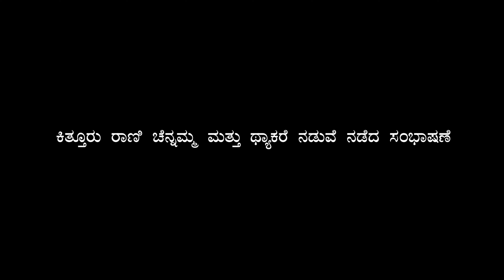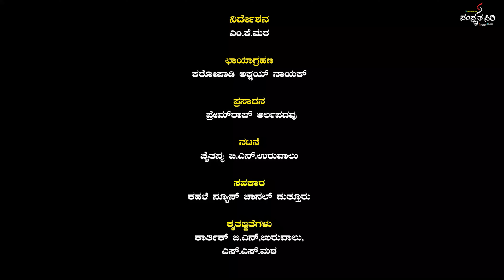Independence Day | Freedom Fighter | Kitturu Rani Chennamma Powerful Dailog | Chaithanya Uruvalu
ಕಿತ್ತೂರು ರಾಣಿ ಚೆನ್ನಮ್ಮ

ಸ್ವಾತಂತ್ರ್ಯಕ್ಕಾಗಿ ಹೋರಾಡಿದ ವೀರರಿಗೆ ಅರ್ಪಣೆ

ನಿರ್ದೇಶನ ಎಂ ಕೆ ಮಠ

ಛಾಯಾಗ್ರಾಹಣ
ಕರೋಪಾಡಿ ಅಕ್ಷಯ್ ನಾಯಕ್

ಪ್ರಸಾದನ
ಪ್ರೇಮ್ ರಾಜ್ ಆರ್ಲಪದವು

ನಟನೆ
ಚೈತನ್ಯ ಬಿ ಎನ್ ಉರುವಾಲು

ಸಹಕಾರ
ಕಹಳೆ ನ್ಯೂಸ್ ಚಾನೆಲ್ ಪುತ್ತೂರು

ಕೃತಜ್ಞತೆಗಳು
ಕಾರ್ತಿಕ್ ಬಿ ಎನ್ ಉರುವಾಲು

ಕಿತ್ತೂರು ರಾಣಿ ಚೆನ್ನಮ್ಮ ೧೭೭೮-೧೮೨೯
ಕಿತ್ತೂರಿನ ದೇಸಾಯಿಗಳಲ್ಲಿ ಪ್ರಸಿದ್ಧನಾದ ಮಲ್ಲಸರ್ಜನ ಕಿರಿಯ ಹೆಂಡತಿ. ತನ್ನ ಪುಟ್ಟ ರಾಜ್ಯದ ಸ್ವಾತಂತ್ರ ರಕ್ಷಣೆಗಾಗಿ ಬ್ರಿಟಿಷರ ದೊಡ್ಡ ಸೈನ್ಯದ ವಿರುದ್ಧ ಹೋರಾಡಿದ್ದಳು . ಚೆನ್ನಮ್ಮ ನಿಂದ ಕಿತ್ತೂರು ಪ್ರಸಿದ್ಧವಾಗಿದೆ

ಬ್ರಿಟಿಷರು ಭಾರತದಲ್ಲಿ ಕಾಲೂರುವ ಸಮಯದಲ್ಲಿ ಇಲ್ಲಿಯ ರಾಜಕೀಯ ಪರಿಸ್ಥಿತಿ ಬಹಳ ವಿಲಕ್ಷಣವಾಗಿತ್ತು. ಉತ್ತರ ಹಿಂದುಸ್ಥಾನದಲ್ಲಿ ಮೊಗಲ ಬಾದಶಾಹಿ ನಿರ್ಬಲವಾಗಿತ್ತು. ದಕ್ಷಿಣದಲ್ಲಿ ಸ್ವರಾಜ್ಯದ ವಿಸ್ತರಣೆಗಾಗಿ ಹೋರಾಡುತ್ತಿದ್ದ ಪೇಶವಾಯಿ, ಆಕ್ರಮಣಕಾರಿ ಧೋರಣೆಯ ಹೈದರಾಬಾದಿನ ನಿಜಾಮಶಾಹಿ ಹಾಗು ಮೈಸೂರಿನ ಹೈದರ್ ಅಲಿ ಇವರೆಲ್ಲರ ನಡುವೆ ತಮ್ಮ ಉಳಿವಿಗಾಗಿ ಹೋರಾಡುತ್ತಿದ್ದ ಚಿಕ್ಕ ಪುಟ್ಟ ಪಾಳೆಗಾರರು.
ಇಂತಹ ರಾಜಕೀಯ ಪರಿಸ್ಥಿತಿ ಧೂರ್ತ, ಕ್ರೂರ ಧೋರಣೆಯ ಬ್ರಿಟಿಷ ಈಸ್ಟ ಇಂಡಿಯಾ ಕಂಪನಿಗೆ ಸುವರ್ಣಾವಕಾಶವನ್ನು ಒದಗಿಸಿತ್ತು. ಇಂತಹ ಸಮಯದಲ್ಲಿ ಮಲ್ಲಸರ್ಜನ ದೊರೆಯನ್ನು ಟಿಪ್ಪು ಸುಲ್ತಾನನು ಸೆರೆ ಹಿಡಿದು ಕಪಾಲದುರ್ಗದಲ್ಲಿ ಸೆರೆಯಿಟ್ಟಿದ್ದನು. ಉಪಾಯದಿಂದ ತಪ್ಪಿಸಿಕೊಂಡ ದೊರೆ ೧೮೦೩ರಲ್ಲಿ ವೆಲ್ಲೆಸ್ಲಿಗೆ ನೆರವು ನೀಡಿ ಕಿತ್ತೂರನ್ನು ಭದ್ರ ಗೊಳಿಸಿದ್ದನು.
೧೮೦೯ರಲ್ಲಿ ಪೇಶವೆಯವರಿಗೆ ರೂ.೧,೭೫,೦೦೦ ಕೊಟ್ಟು, ಅವರ ಸ್ಥಾನಿಕ ಕಾವಲು ಸೈನ್ಯದ ಖರ್ಚನ್ನು ನೀಡಿ ಅವರಿಂದ ಸನದು ಪಡೆದಿದ್ದನು. ಆದರೆ ಪೇಶ್ವೆಯವರು ವಿಶ್ವಾಸಘಾತ ಮಾಡಿ ಮಲ್ಲಸರ್ಜನನ್ನು ಸೆರೆ ಹಿಡಿದು ೩ ವರ್ಷ ಕಾಲ ಪುಣೆಯಲ್ಲಿಟ್ಟರು. ೧೮೧೬ರಲ್ಲಿ ಬಿಡುಗಡೆ ಹೊಂದಿ ಮರಳುವಾಗ ದಾರಿಯಲ್ಲಿಯೆ ಮಲ್ಲಸರ್ಜನು ಕೊನೆಯುಸಿರನ್ನೆಳೆದ. ಅವನ ಮಗ ಶಿವಲಿಂಗ ರುದ್ರಸರ್ಜನು ಮರಾಠ ಹಾಗು ಟಿಪ್ಪು ಸುಲ್ತಾನ ಇವರ ಕಿರಿಕಿರಿ ತಪ್ಪಿಸಲು ಬ್ರಿಟಿಷರ ಜೊತೆಗೆ ಸ್ನೇಹದಿಂದಿದ್ದ.
ಆದರೆ ಅದೆಂತಹ ಸ್ನೇಹವೆಂದರೆ! ಪ್ರತಿ ವರ್ಷ ರೂ. ೧,೭೦,೦೦೦ ಕಾಣಿಕೆ ಕೊಡುವ ಕರಾರಿನ ಮೇಲೆ ಬ್ರಿಟಿಷರು ಈ ದೊರೆಗೆ ಸನ್ನದು ನೀಡಿದರು. ಶಿವಲಿಂಗರುದ್ರ ಸರ್ಜನು ೧೧ ಸೆಪ್ಟೆಂಬರ ೧೮೨೪ ರಂದು ವಾರಸುದಾರರಿಲ್ಲದೆ ತೀರಿಕೊಂಡನು. ಈ ಎಳೆವಯಸ್ಸಿನ ದೊರೆಯ ಹೆಂಡತಿ ವೀರಮ್ಮನಿಗೆ ಆಗ ೧೧ ವರ್ಷ ವಯಸ್ಸು! ಮರಣದ ಪೂರ್ವದಲ್ಲಿ ಶಿವಲಿಂಗರುದ್ರಸರ್ಜ ಮಾಸ್ತಮರಡಿ ಗೌಡರ ಪುತ್ರ ಶಿವಲಿಂಗಪ್ಪನನ್ನು ದತ್ತಕ ತೆಗೆದುಕೊಂಡ.

ಕಿತ್ತೂರಿನ ಮೇಲೆ ಬ್ರಿಟಿಷರು ಮಾಡಬಹುದಾದ ಆಕ್ರಮಣವನ್ನು ತಪ್ಪಿಸಲು ಚೆನ್ನಮ್ಮ ಥ್ಯಾಕರೆಗೆ, ಮನ್ರೋನಿಗೆ ಹಾಗು ಚಾಪ್ಲಿನ್ನನಿಗೂ ಸಹ ಸಂಧಾನಕ್ಕಾಗಿ ಪತ್ರ ಬರೆದಿದ್ದಾಳೆ. ಮುಂದಾಲೋಚನೆಯಿಂದ ಕೊಲ್ಲಾಪುರ ಮೊದಲಾದ ನೆರೆಯ ಸಂಸ್ಥಾನಗಳ ಸಹಾಯ ಕೋರಿ ಪತ್ರವ್ಯವಹಾರ ಮಾಡಿದ್ದಾಳೆ.
೨೧ ಅಕ್ಟೋಬರ್ ೧೮೨೪ರಂದು ಥ್ಯಾಕರೆ ಕಿತ್ತೂರಿಗೆ ಬಂದನು. ಮೂರನೆಯ ದಿನ ಅಂದರೆ ಅಕ್ಟೋಬರ ೨೩ರಂದು ಕೋಟೆಯ ಮೇಲೆ ತೋಪು ಹಾರಿಸಲು ತನ್ನ ಸೈನ್ಯಕ್ಕೆ ಅಪ್ಪಣೆ ಕೊಟ್ಟ. ಥಟ್ಟನೆ ತೆಗೆದ ಕೋಟೆಯ ಬಾಗಿಲಿನಿಂದ ಸಾವಿರಾರು ಜನ ಕಿತ್ತೂರು ವೀರರು ಸರದಾರ ಗುರುಸಿದ್ದಪ್ಪನವರ ಮುಂದಾಳುತನದಲ್ಲಿ ಥ್ಯಾಕರೆಯ ಸೈನ್ಯದ ಮೆಲೆ ಮುಗಿಬಿದ್ದರು. ಚೆನ್ನಮ್ಮ ರಾಣಿಯ ಅಂಗರಕ್ಷಕ ಅಮಟೂರು ಬಾಳಪ್ಪನ ಗುಂಡಿಗೆ ಥ್ಯಾಕರೆ ಬಲಿಯಾದ. ಸ್ಟೀವನ್ಸನ್ ಹಾಗು ಈಲಿಯಟ್ ಸೆರೆಯಾಳಾದರು. ಈ ವಿಜಯೋತ್ಸವವನ್ನು ಕರ್ನಾಟಕ ಸರ್ಕಾರ ಕಿತ್ತೂರು ಉತ್ಸವ ಅನ್ನುವ ಹೆಸರಿನಲ್ಲಿ ಆಚರಣೆಗೆ ಜಾರಿಗೆ ತಂದಿದೆ. ಪ್ರತಿ ವರ್ಷವೂ ಸರ್ಕಾರವೇ ಆಚರಣೆ ಮಾಡುತ್ತದೆ
ದೇಶದ್ರೋಹಿಗಳಾದ ಕನ್ನೂರು ವೀರಪ್ಪ, ಸರದಾರ ಮಲ್ಲಪ್ಪ ಅವರೂ ಬಲಿಯಾದರು. ಚೆನ್ನಮ್ಮನಿಗೆ ಹಾಗು ಬ್ರಿಟಿಷರಿಗೆ ಮತ್ತೆ ಪತ್ರವ್ಯವಹಾರ ನಡೆಯುತ್ತದೆ. ೧೮೨೪ ಡಿಸೆಂಬರ್ ೨ ರಂದು ಸ್ಟೀವನ್ಸನ್ ಹಾಗು ಈಲಿಯಟ್ ಇವರ ಬಿಡುಗಡೆಯಾಗುತ್ತದೆ. ಆದರೆ ಮಾತಿಗೆ ತಪ್ಪಿದ ಬ್ರಿಟಿಷರು ಡಿಸೆಂಬರ್ ೩ ರಂದು ಅಪಾರ ಸೈನ್ಯದೊಂದಿಗೆ ಮುತ್ತಿಗೆ ಹಾಕಿ ಕೋಟೆಯನ್ನು ಒಡೆಯಲು ಪ್ರಾರಂಭಿಸುತ್ತಾರೆ.
ಡಿಸೆಂಬರ್ ೪ ರಂದು ಸರದಾರ ಗುರುಸಿದ್ದಪ್ಪ ಸೆರೆಯಾಳಾಗುತ್ತಾನೆ. ಡಿಸೆಂಬರ್ ೫ ರಂದು ಚೆನ್ನಮ್ಮ ತನ್ನ ಸೊಸೆಯರಾದ ವೀರಮ್ಮ ಮತ್ತು ಜಾನಕಿಬಾಯಿಯರ ಜೊತೆಗೆ ಕೈದಿಯಾಗುತ್ತಾಳೆ. ಡಿಸೆಂಬರ್೧೨ ರಂದು ಚೆನ್ನಮ್ಮ ಹಾಗು ವೀರಮ್ಮರನ್ನು ಬೈಲಹೊಂಗಲಕ್ಕೆ ಒಯ್ಯಲಾಗುತ್ತದೆ. ಅಲ್ಲಿ ೪ ವರ್ಷಗಳವರೆಗೆ ಸೆರೆಯಾಳಾಗಿ ಉಳಿದ ಚೆನ್ನಮ್ಮ ೧೮೨೯ ಫೆಬ್ರುವರಿ ೨ ರಂದು ನಿಧನಹೊಂದುತ್ತಾಳೆ.
ಮುಂದೆ ಮೇ ೨೦ರಂದು ಜಾನಕಿಬಾಯಿ ನಿಧನಳಾಗುತ್ತಾಳೆ. ಆದರೆ ದೇಶ ನಿಷ್ಠರ ಹೋರಾಟ ನಿಂತಿರುವುದಿಲ್ಲ. ಕಾಳಗದಲ್ಲಿ ಸೆರೆ ಸಿಕ್ಕು ಆ ಮೇಲೆ ಬಿಡುಗಡೆಯಾದ ಸಂಗೊಳ್ಳಿ ರಾಯಣ್ಣ ೧೮೨೯ರಲ್ಲಿ ಹೋರಾಟ ಮುಂದುವರೆಸುತ್ತಾನೆ. ಇವನ ಹೋರಾಟಕ್ಕೆ ನೆರವು ನೀಡುತ್ತಿರುವ ಸಂಶಯದ ಮೇಲೆ ವೀರಮ್ಮನನ್ನು ಬ್ರಿಟಿಷರು ಮೊದಲು ಕುಸುಗಲ್ಲಿಗೆ, ಆ ಬಳಿಕ ಬೇರೊಂದು ಸ್ಥಳಕ್ಕೆ ಒಯ್ಯುತ್ತಾರೆ.
ಇತ್ತ ರಾಯಣ್ಣನ ಹೋರಾಟ ಮುಂದುವರೆದಿರುತ್ತದೆ. ವಿಶ್ವಾಸದ್ರೋಹಿಗಳು ಇವನ ಸಂಗಡಿಗರಂತೆ ನಟಿಸುತ್ತ ೧೮೩೦ ಫೆಬ್ರುವರಿಯಲ್ಲಿ ಇವನನ್ನು ಬ್ರಿಟಿಷರಿಗೆ ಹಿಡಿದುಕೊಡುತ್ತಾರೆ. ಕಂಪನಿ ಸರಕಾರ ಈ ಕಾರ್ಯಕ್ಕಾಗಿ ಲಿಂಗನಗೌಡ ಮತ್ತು ವೆಂಕನಗೌಡರಿಗೆ ೩೦೦ ರೂಪಾಯಿ ಬಹುಮಾನ ಕೊಡುತ್ತದೆ.
ಮೇ ೧೮೩೦ ರಲ್ಲಿ ದತ್ತುಪುತ್ರ ಶಿವಲಿಂಗಪ್ಪ ಹಾಗು ಇತರ ೪೦೦ ಜನರು ಬ್ರಿಟಿಷರಿಗೆ ಸ್ವಯಂ ಸೆರೆಯಾಗುತ್ತಾರೆ. ಜುಲೈ ೧೮೩೦ ರಂದು ವೀರಮ್ಮ ಸೆರೆಮನೆಯಲ್ಲಿ ಮರಣಹೊಂದುತ್ತಾಳೆ. ವಿಷ ತೆಗೆದುಕೊಂಡು ಮರಣ ಹೊಂದಿದಳೆಂದೂ, ಇಂಗ್ಲಿಷರೆ ವಿಷ ಹಾಕಿ ಕೊಂದರೆಂದೂ ಪ್ರತೀತಿ. ೧೮೩೧ ಜನೆವರಿ ೨೬ ರಂದು ಸಂಗೊಳ್ಳಿ ರಾಯಣ್ಣನನ್ನು ನಂದಗಡದಲ್ಲಿ ಗಲ್ಲಿಗೇರಿಸಲಾಗುತ್ತದೆ.
ಈ ದತ್ತಕವನ್ನು ಧಾರವಾಡದ ಕಲೆಕ್ಟರ ಥ್ಯಾಕರೆ ತಿರಸ್ಕರಿಸುತ್ತಾನೆ. ೧೩ ಸೆಪ್ಟೆಂಬರ ೧೮೨೪ ರಂದು ಥ್ಯಾಕರೆ ಸ್ವತಃ ಕಿತ್ತೂರಿಗೆ ಬಂದು ಕಂಪನಿ ಸರ್ಕಾರದಿಂದ ಮುಂದಿನ ಆದೇಶ ಬರುವವರೆಗೂ ತಾತ್ಕಾಲಿಕವಾಗಿ ಮಲ್ಲಪ್ಪಶೆಟ್ಟಿ ಹಾಗು ಹಾವೇರಿ ವೆಂಕಟರಾವ ಇವರನ್ನು ಸಂಸ್ಥಾನದ ವ್ಯವಹಾರ ನಿರ್ವಹಿಸಲು ನೇಮಕ ಮಾಡುತ್ತಾನೆ ಹಾಗು ಕಿತ್ತೂರಿನ ಭಂಡಾರಕ್ಕೆ ಬೀಗ ಮುದ್ರೆ ಹಾಕುತ್ತಾನೆ. ಆದರೆ ಇದನ್ನು ಕೆಚ್ಚೆದೆಯಿಂದ ಎದುರಿಸಿದವಳು ಮೃತ ಶಿವಲಿಂಗರುದ್ರಸರ್ಜನ ಮಲತಾಯಿ ಚೆನ್ನಮ್ಮ